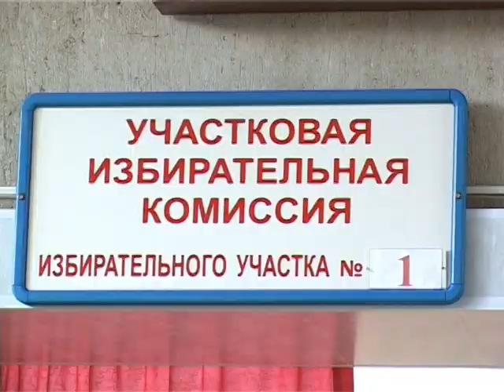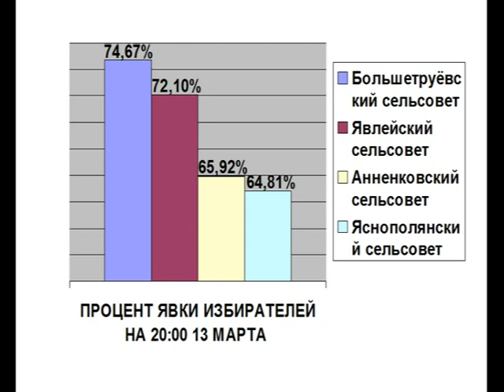Выборы депутатов местного самоуправления. Март 2011 год.